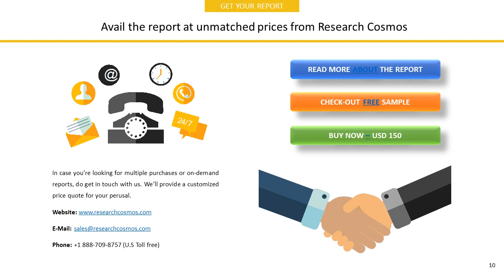ASKA PHARMACEUTICAL CO., LTD. Company Profile and Tech Intelligence Report, 2018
The report ASKA PHARMACEUTICAL CO., LTD. Company Profile is a detailed document covered company’s Overview, History, SWOT Analysis, Products/Services, Facts, Financials, Key Executives, Competitors, Tech Intelligence, IT Outsourcing, IT Management, Recent Developments and Strategy Evaluation.